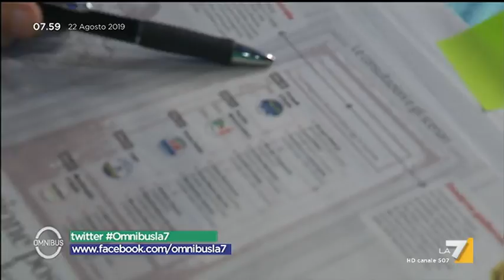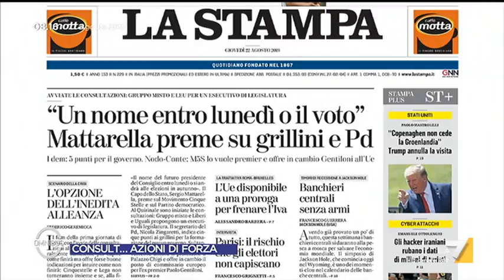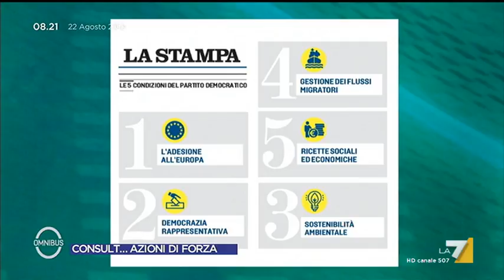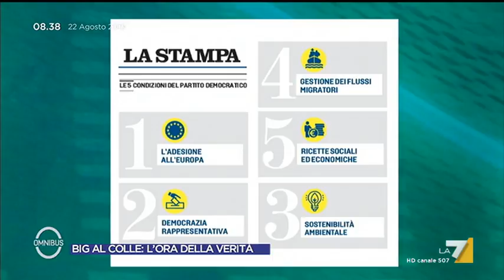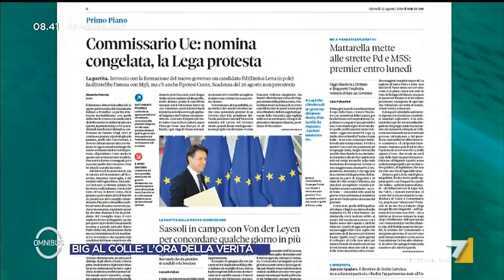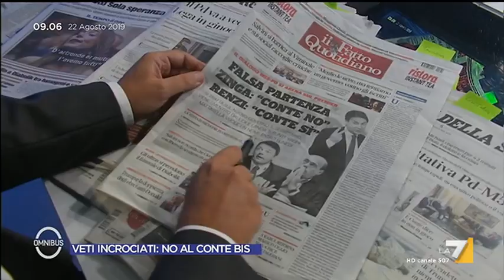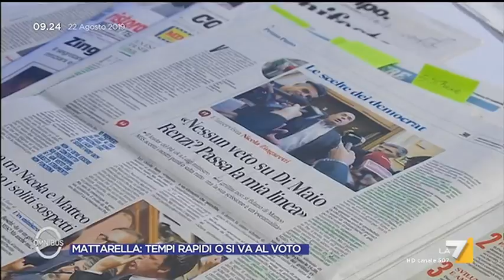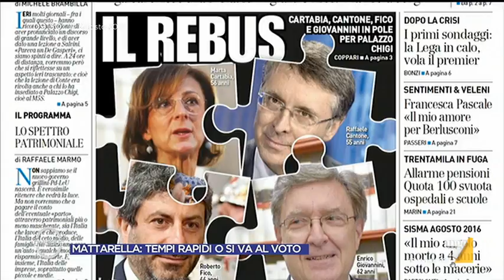Omnibus - Puntata 22/08/2019